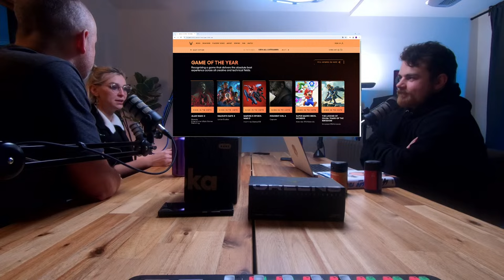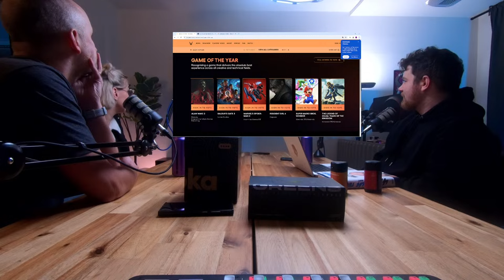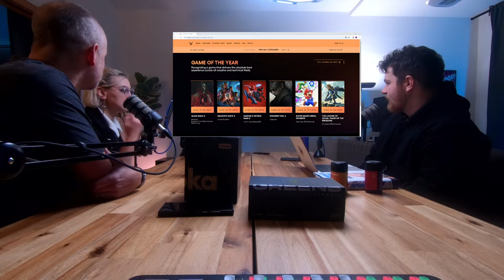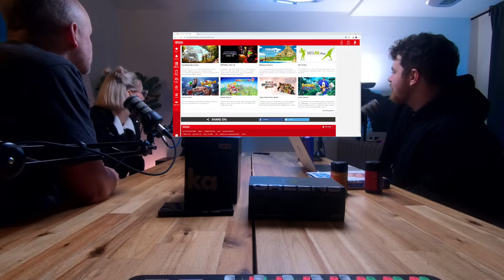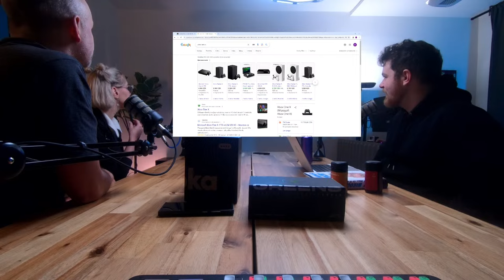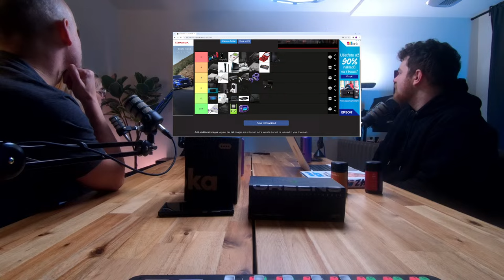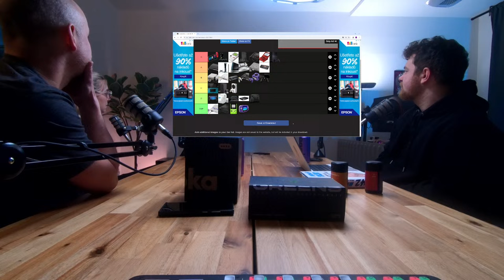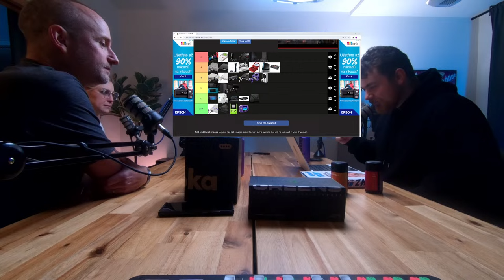Alžběta Trojanová a Mikoláš Tuček - RECAST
51. diel série Recast LIVE. Podcast, kde sa rieši témy ako v pôvodnej sérií Recast. Tento krát sú hosťami Alžběta Trojanová a Mikoláš Tuček

Práve teraz späť aj s novou show POP COOLT na TV Prima COOL!